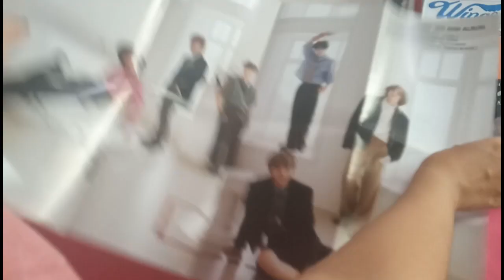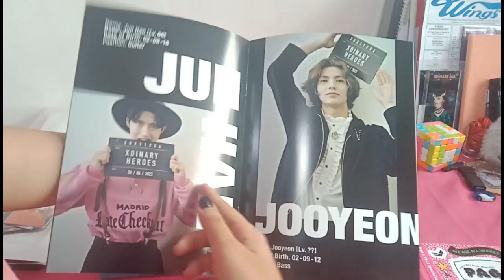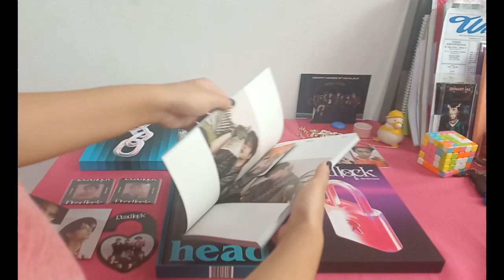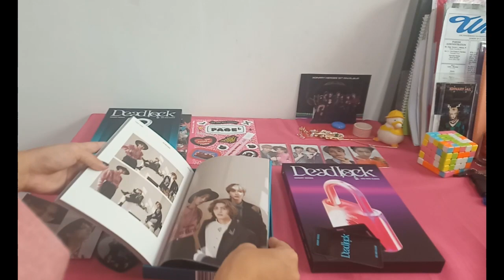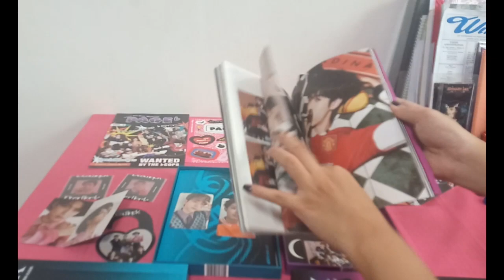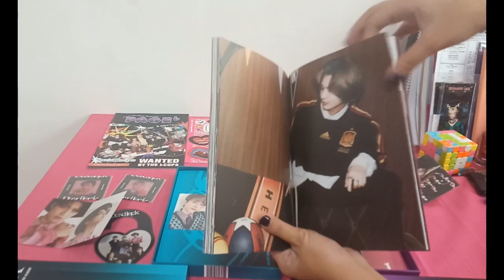Xdinary Heroes Deadlock Standard Album Unboxing